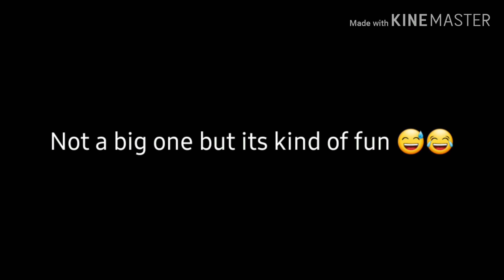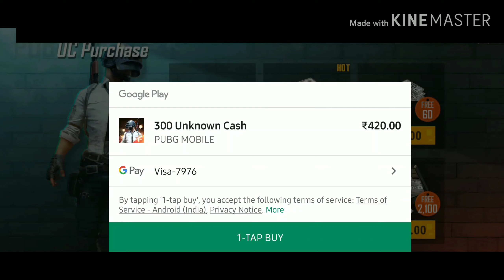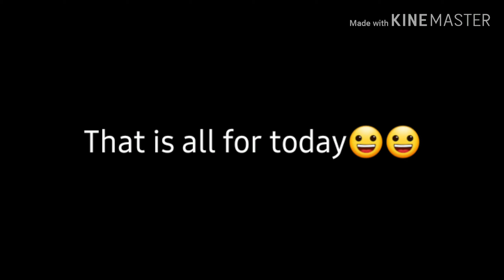Crate openings (Pubgm)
My first crate openings.